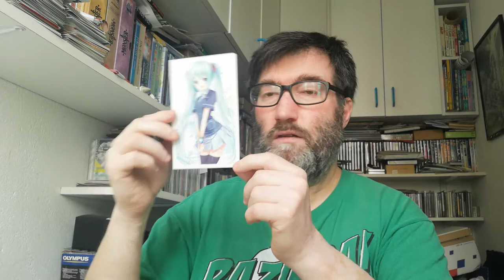POSTCROSSING || WEEK 96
In these two weeks arrived:

- 1 postcard from Guam (Official Postcrossing)
- 2 postcards from Singapore (Surprise Postcard)